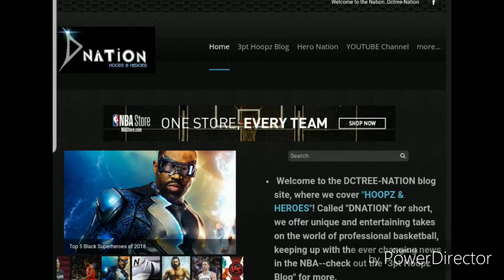War Machine & Rocket will go HARD in Avengers Endgame!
In this video I discuss the likelihood of the characters War Machine and Rocket being able to thrive in the new Avenger Endgame film.